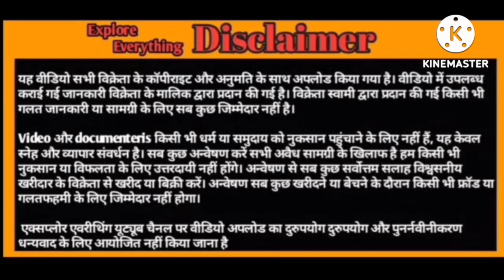quality 6 Daat kota at cheeta Goat farm